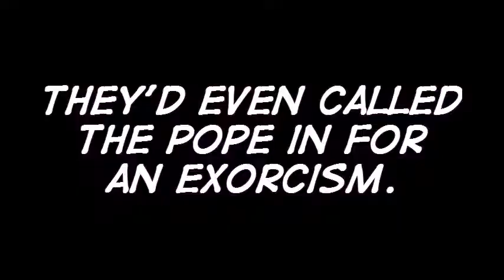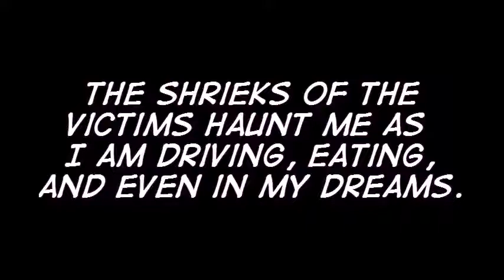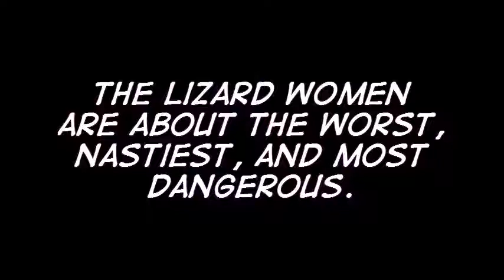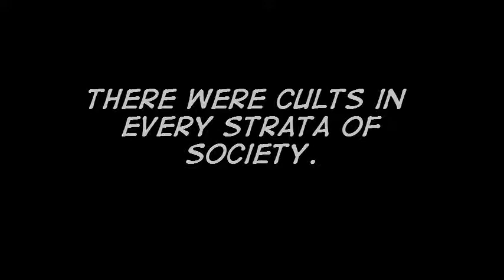Nick Ballinger Monster Hunter 9 21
Yet another one..with small improvements.   Nick Ballinger, monster hunter storyboard.  Music created by me, some graphics created by me, others are from Pulp fiction of the 1920's, 30's and 40's.  For my nephew, Nick Ballinger.